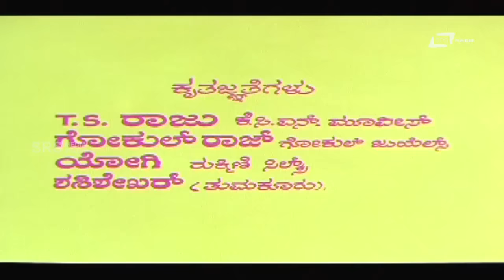Police Lockup | ಪೋಲಿಸ್ ಲಾಕಪ್ | Kannada Full Movie | FEAT. Arjun Sarja | Thyagarajan | Kavya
Watch Arjun Sarja playing a action packed lead role from the film Police Lockup. Also staring Thyagarajan, Kavya, Vinaya Prasad,Doddanna, Lohithashwa, Avinash, Ashok Rao, Tennis Krishna, Sathyajith and Others.
Arjun Sarja#Police Lockup
Film: POLICE LOCKUP
Director: K V RAJU
Starcast: ARJUN SARJA, THYAGARAJAN, KAVYA, VINAYA PRASAD and OTHERS.
Banner: SRI LAKSHMI FILMS
Release: 1992
SONGS
1.Ayyayyo Kettu Hoyithu
2.Jumma Chakka
3.Hima Hima Manjina
4.Akasha Bhumiyella
SINGERS: SPB, S Janaki,Sheela Krishnamurthy
LYRICS: